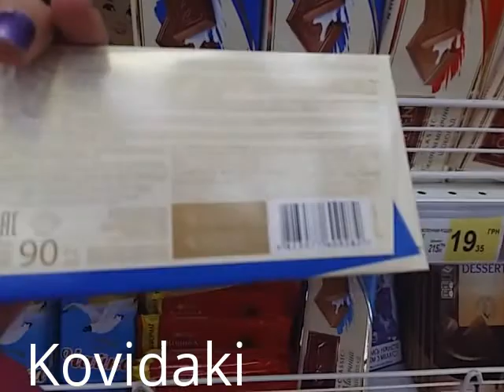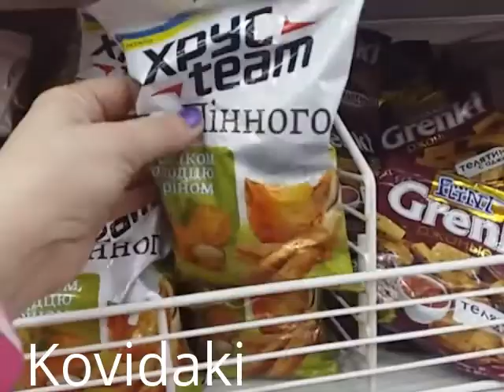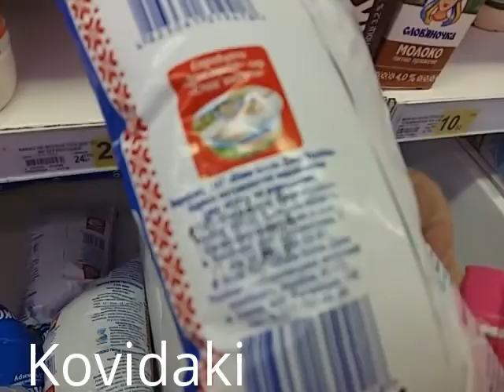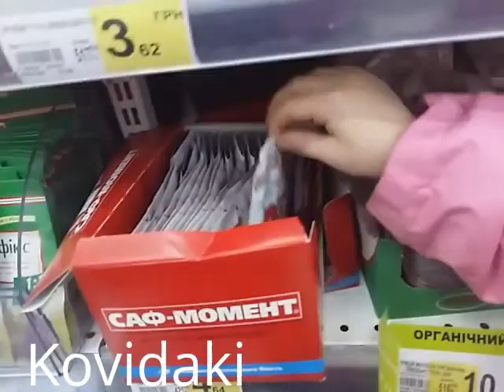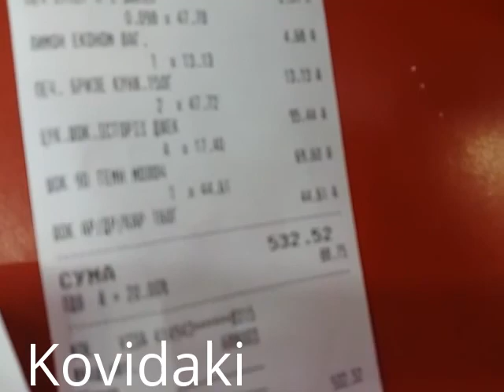Покупки в Ашане 3 апреля 2016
Покупки в Ашане 3 апреля 2016 затариваемся продуктами. Большой выбор продуктов одном магазине в Ашене г. Киев. Можно на видео и с ценами ознакомится.